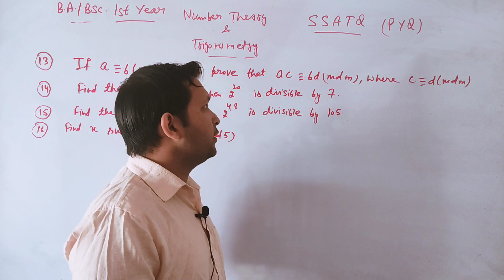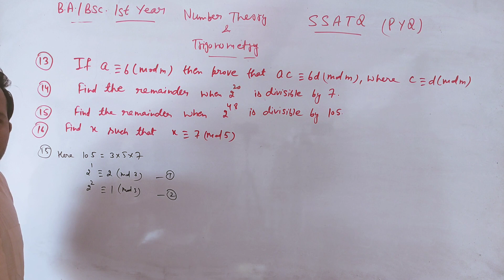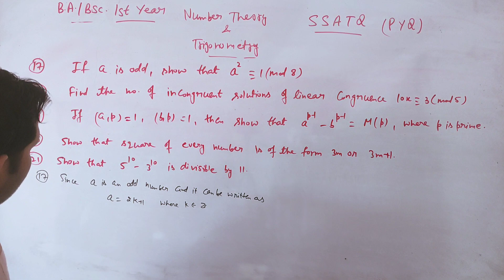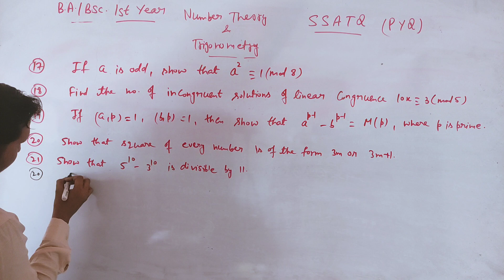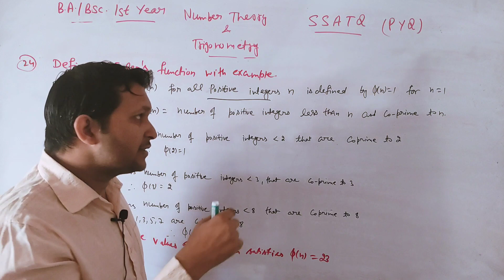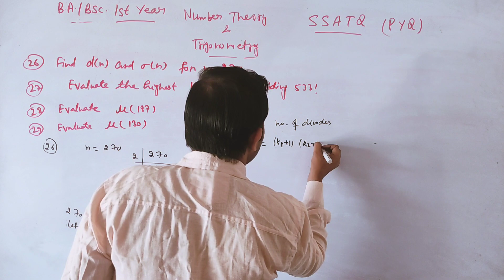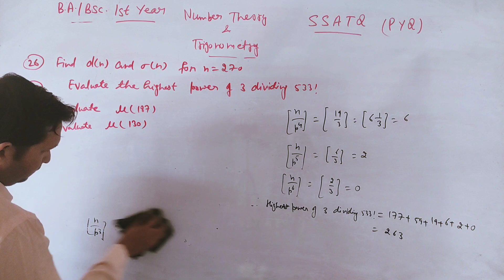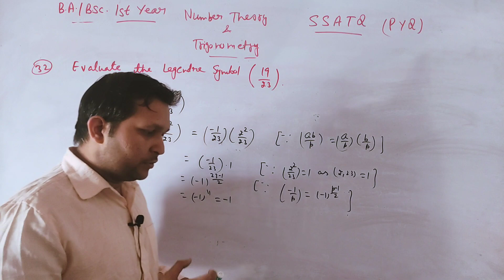Number theory and trigonometry pyq | Ba/bsc 1st year pyq | Mathslighthouse | Important question